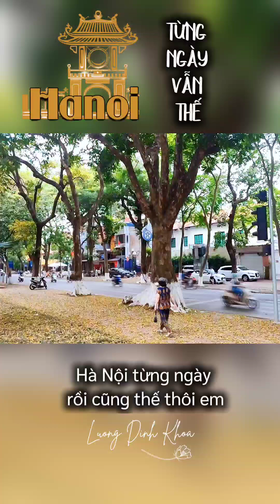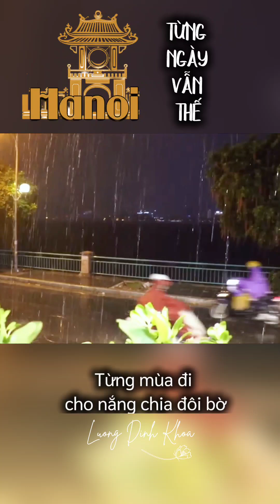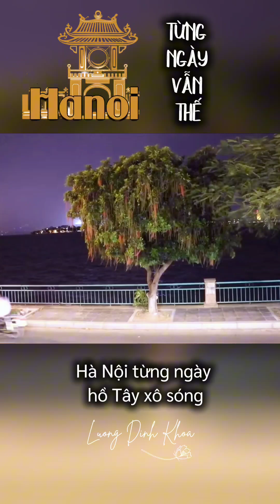💗 Hà Nội Từng Ngày Vẫn Thế (có Lyric) | Ngọc Thiên Hoa - Lương Đình Khoa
Hà Nội từng ngày rồi cũng thế thôi em
Phố vẫn đông người đêm đêm đèn mờ
Cho ta nhớ em ly cafe thẫn thờ
Từng chiều qua trên ngón tay nghiêng

Tiếng hát ru người đi qua từng giờ
Mưa trên phố xưa cho người thôi dại khờ
Từng mùa đi cho nắng chia đôi bờ

Em có về không cho mong manh giọt hồng
Em có về không cho long đong tình nồng
Hà Nội từng ngày hồ Tây xô sóng
Em từng ngày có nhớ ta không?

Thôi nhé thà quên như ta quên một lần
Thôi nhé thà xa như ta xa nợ nần
Hà Nội từng ngày buồn trong vương vấn
Như ta từng ngày sống kiếp phù vân

Mây vẫn xanh lụa cơn giông về lạnh
Như ta sẽ thôi vương mong manh tình muộn
Từng ngày buồn rồi cũng thế không em..
HÀ NỘI TỪNG NGÀY VẪN THẾ
Sáng tác: Ngọc Thiên Hoa
Thể hiện: Lương Đình Khoa